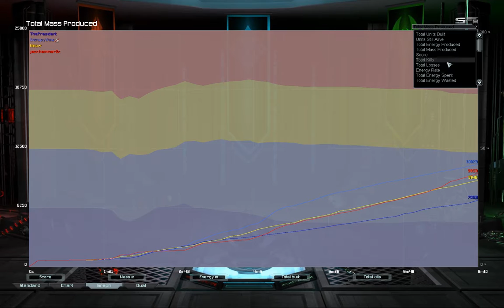Action Packed and Short FC 2v2 | Supreme Commander Forged Alliance Forever